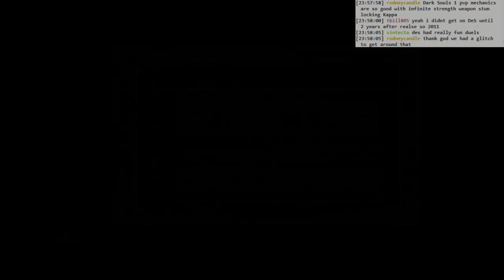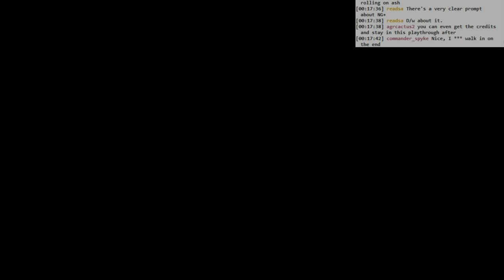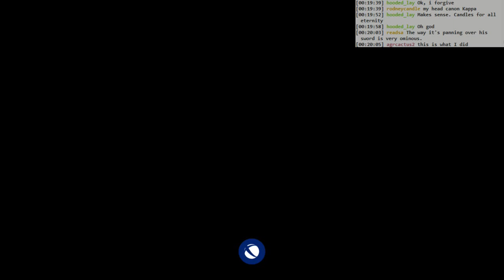[FINAL] Dark Souls 3 BLIND: #072 - quench the fire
- Soul of Cinder gets quenched
- and so is the light in the world, apparently
- credits
- fin